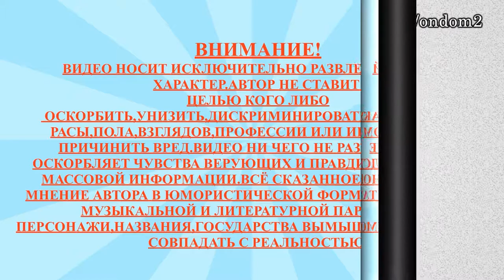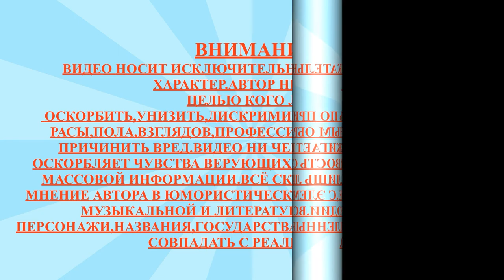28 НОЯБРЯ ДОМ 2 НОВОСТИ И СЛУХИ 🌻 NOVEMBER 28, HOME 2 , NEWS AND RUMORS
28 НОЯБРЯ  ДОМ 2 НОВОСТИ И СЛУХИ 🌻 NOVEMBER 28, HOME 2 , NEWS AND RUMORS
Во этом видео использованы для информационных целей в качестве иллюстраций стопкадры из шоу "Дом 2" на канале ТНТ , авторские права на данное шоу принадлежат ОАО "ТНТ-Телесеть" (входит в структуру GPM RTV)
В этом выпуске новости и слухи  про следующих действующих и бывших участников дома 2: Алиса Литинская, Майя Донцова, Ольга Рапунцель, Лиза Триандафилиди, Алексей Чайчиц, Саша Шевва, Арай Чапанян, Кевин Кузнецов, Марго Овсянникова, Иосиф Оганесян, Александра Черно, Валерий Блюменкранц, Тата Абрамсон, Вика Романец, Костя Иванов, Виталий Малышев, Ольга Бузова, Элла Суханова, Игорь Трегубенко.